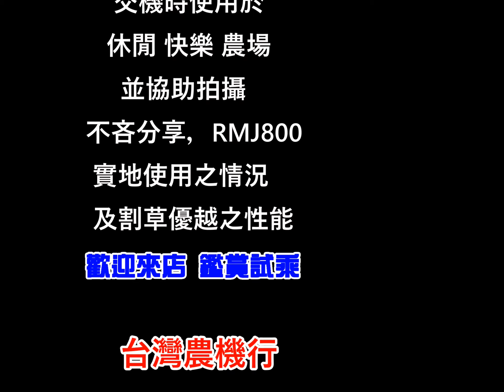日本OREC RMJ800乘坐式割草機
台灣農機行一直不斷研發省時、省力、免背農機，就是期許能提供農友們更便利的機械使用，打造樂活農作環境，如果喜歡敝行的影片，請按訂閱唷。

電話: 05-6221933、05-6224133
店址: 雲林縣虎尾鎮頂溪里頂竹圍3之6號